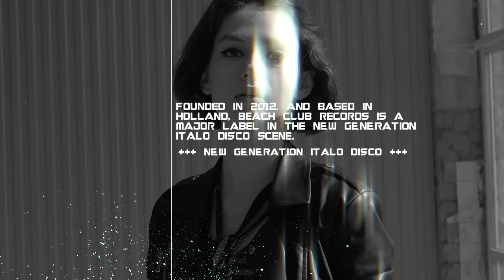Naomi - Sorrow (Why Did You Say Goodbye) (Extended Vocal Ten Years Mix)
VARIOUS - TEN YEARS BEACH CLUB RECORDS (BCD 8166)

The first album with the greatest hits from Beach Club Records in special versions

This special 10 years album release is FREE.

Produced, arranged and written by Ken Martina for Beach Club Records.
Recorded at Beach Club Recording Studios.